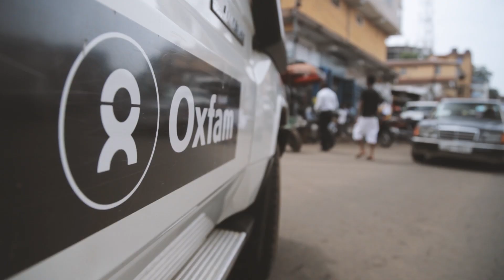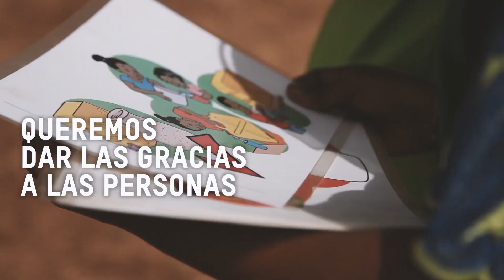Día Mundial de la Asistencia Humanitaria 2018- Oxfam Intermón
Cada 19 de agosto se celebra el Día Mundial de la Asistencia Humanitaria para rendir tributo a las personas que trabajan ayudando a quienes más lo necesitan. En Oxfam Intermón trabajamos en acción humanitaria desde 1973. Desde entonces, hemos apoyado a miles de personas afectadas por desastres naturales y conflictos en más de 20 países.